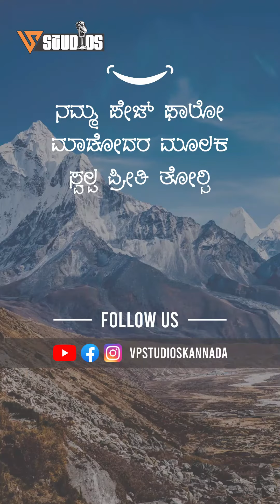"Unveiling the Truth Behind Whey Protein" 💪🥛